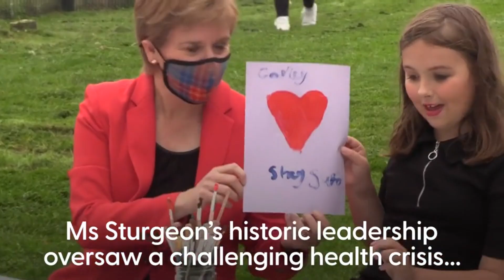Saying goodbye to Nicola Sturgeon: Scotland's longest-serving First Minister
Nicola Sturgeon's historic career as First Minister will be remembered for the fight for Scottish independence and tackling the Covid-19 pandemic. She will leave office as the longest-serving and first female First Minister since the creation of the Scottish Parliament in 1999. Ms Sturgeon joined the Scottish National Party at the age of 16 and rose through the ranks to take top billing after Alex Salmond stood down following the defeat in the 2014 Scottish independence referendum and was voted in as First Minister days later.